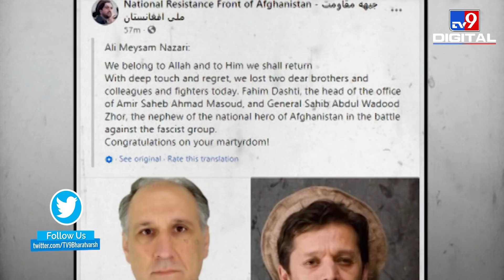Amrullah Saleh के घर पर Pakistan ने की बमबारी! बाल-बाल बचे, Taliban के सामने पस्त हुए पंजशीर के शेर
अफगानिस्तान की एकमात्र मुक्त प्रांत पंचशील पर कब्जे के लिए तालिबान और पंजशीर के लड़ाकों के बीच काफी जंग हुई. इसी बीच सूत्रों के हवाले से खबर यह भी आ रही है कि तालिबान ने आखिरकार पंचशील पर अपना कब्जा जमा लिया है. तालिबान ने पंचशील के कुछ प्रमुख कमांडर को मारने का दावा भी किया है इस बीच अफगानिस्तान के स्वघोषित राष्ट्रपति अम्रुल्लाह साले के घर पर भी हेलीकॉप्टर से हमला हुआ हालांकि इस हमले में साले बाल-बाल बच गए और उन्हें किसी अज्ञात जगह पर शिफ्ट कर दिया गया है.
Credit : International | AyushMishra/Producer | Mansi/Editor